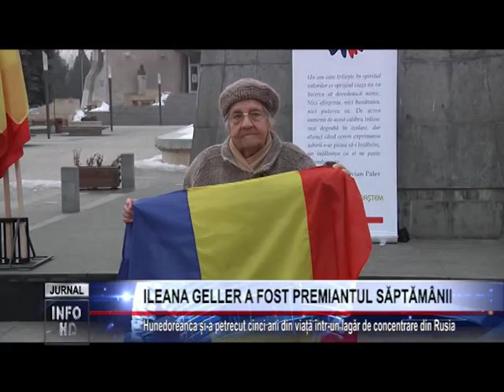ILEANA GELLER A FOST PREMIANTUL SĂPTĂMÂNII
Hunedoreanca și-a petrecut cinci ani din viață într-un lagăr de concentrare din Rusia